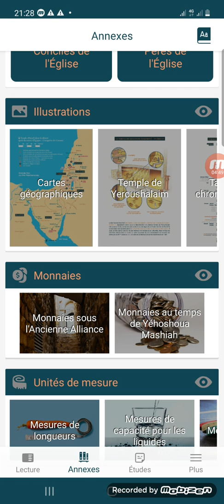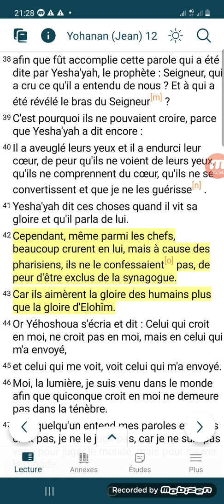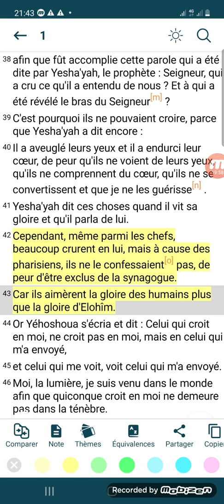Aimer la gloire des hommes plus que la gloire d'Elohîm